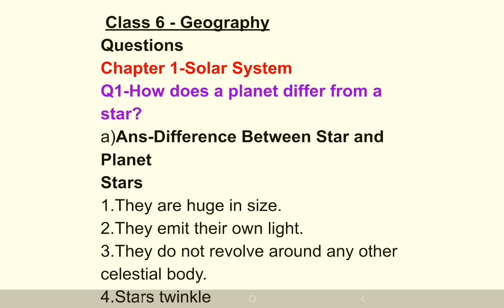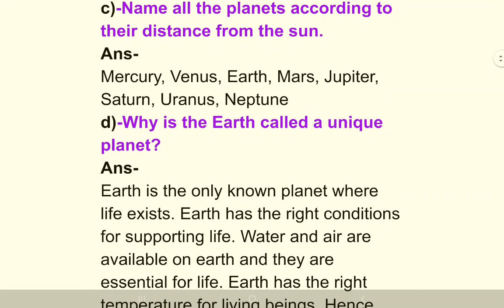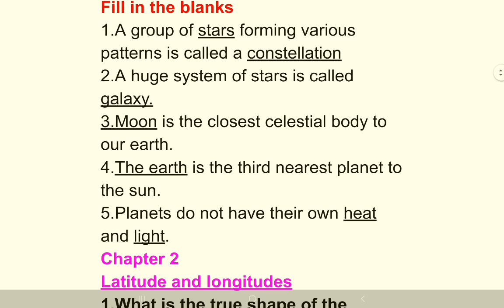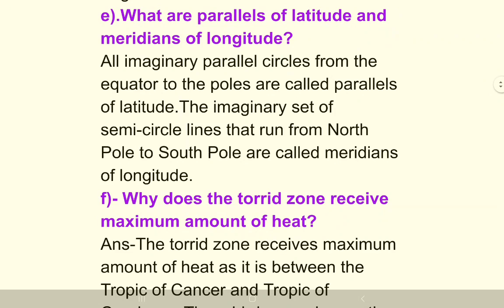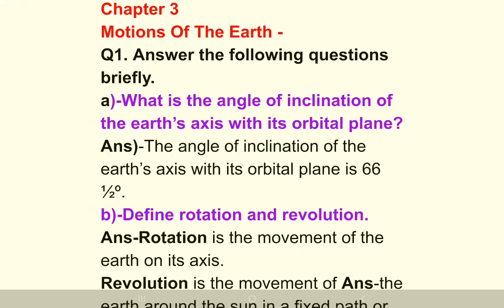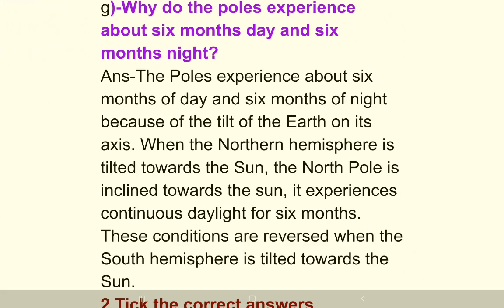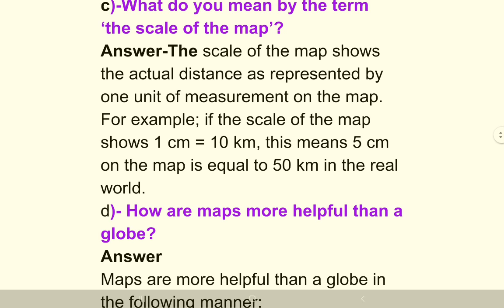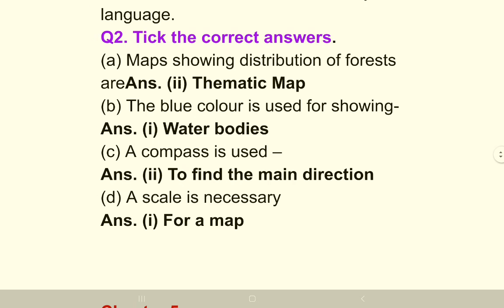6 -Geo revision 1 to 4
2.